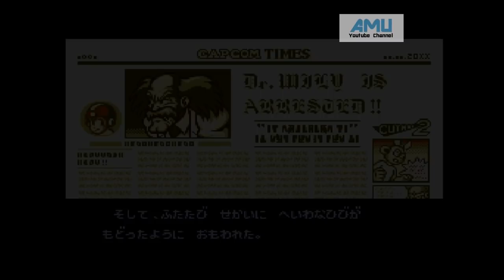經典遊戲系列 - 洛克人7:宿命的對決 ( SFC/SNES )